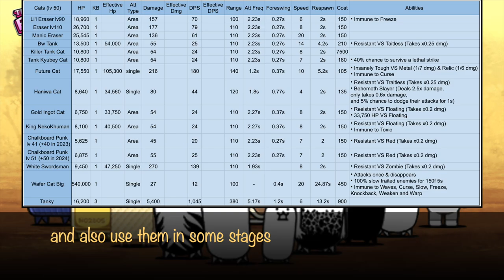All Tank, Wall & Eraser Cats!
Tank Cat's Variants' stats 0:00
1) Li'l Tank Cat 0:27
2) Tank Cat 0:57
3) Crazed Tank Cat 1:16
4) Brainwashed Tank Cat 1:33
5) Killer Tank Cat 1:46
6) Tank Kyubey Cat 2:02
7) Gold Brick Cat's TF (Gold Catfruit) 2:17
8) Chalkboard Eraser 3:24
9) Haniwa Cat 3:39
10) Primordial Cat (Future Cat) 4:09
11) Wafer Cat 4:38
12) White Swordsman Cat 4:57
13) Tanky 5:13
VS Killer Cat & Killer Tank 6:09

=Relevant=
We need to build a wall! All Wall
The Great Wall of China
USA-Mexico Wall Border
All Walls

=Tank Cat, Wall Cat, Eraser Cat=
Battle Cat Tank Cat Family!!
How many Tank Cats do we have in The Battle Cats?
How many Wall Cats do we have in The Battle Cats?
How many Erasers do we have in The Battle Cats?

1. Li'l Tank Cat~Li'l Wall Cat~Li'l Eraser Cat
ちびタンクネコ~ちびネコカベ~ちびゴムネコ
小小坦克貓~小小牆貓~小小橡皮貓
꼬맹이 탱크 고양이~꼬맹이 고양이 벽~꼬맹이 고무 고양이

2. Tank Cat~Wall Cat~Eraser Cat
タンクネコ~ネコカベ ~ゴムネコ
坦克貓~牆貓~橡皮貓
탱크 고양이~고양이 벽~고무 고양이

3. 092 Crazed Tank Cat~Crazed Wall Cat~Manic Eraser
狂乱のタンクネコ~狂乱のネコカベ~大狂乱のゴムネコ
狂亂坦克貓~狂亂牆貓~大狂亂橡皮貓
광란의 탱크 고양이~광란의 고양이 벽~대광란의 고무 고양이

4. Brainwashed Tank Cat~Brainwashed Wall Cat
洗脳されしタンクネコ~洗脳されしネコカベ
遭洗腦的坦克貓 遭洗腦的牆貓
세뇌된 탱크 고양이 세뇌된 고양이 벽

5. Killer Tank Cat~True Killer Tank Cat
殺意のタンクネコ~真・殺意のタンクネコ
殺意坦克貓 真・殺意坦克貓
살의의 탱크 고양이 독기의 탱크 고양이
Gato Defensor asesino Gato Defensor asesino aut

6. 301 Kyubey Cat~Tank Kyubey Cat (Madoka Magica Collab)
ネコキュゥべえ~タンクキュゥべえ
丘比貓 坦克丘比
고양이 큐베 탱크 큐베

7. 610 Gold Brick Cat~King Ingot Cat~King Nekokhamen
金塊ネコ~キングネコインゴット~キングネコカーメン
金塊貓~金條貓~黃金法老貓
골드바 고양이~골드 킹 고양이~가면 킹 고양이

8. Jojo Eraser
652 Chalkboard Eraser Cat~Chalkboard Punk Cat
ネコクバンケシ~ネコクバンチョウ
板擦貓~番長板擦貓
고양이 칠판지우개 고양이 칠판대장
Gato Borrapizarras Gato Borrapizarras Punk

9. 656 Ancient Egg N001~Mystic Egg N001~Haniwa Cat
古びたタマゴ:N001~謎のタマゴ:N001~ネコはにわ
遠古的蛋：N001 謎樣的蛋：N001 埴輪貓
오래된 알: N001~신비한 알: N001~고양이 토용

10. 452 Primordial Cat~Modern Cat~Future Cat
古代ネコ~現代ネコ~未来ネコ
古代貓 現代貓 未來貓
고대 고양이~현대 고양이~미래 고양이

11. 608 Wafer Cat~Wafer Cat BIG
ネコウエハース~ネコウエハーBIG

12. 434 White Swordsman Cat~Black Swordsman Cat
白にゃんこ剣士~黒にゃんこ剣士 (Castle & Dragon Collaboration Event)
白貓劍士~黑貓劍士

13. This should be Fortressy~Castley
lv 50 Castley
12,150 hp (1kb), 270 dmg, 64 dps, 130 range,
single target, 2s respawn, 180 cost, 7 speed

278 Tanky~Tanky 'n' Cat
なめこタンク~なめこタンク＆にゃんこ (Neo Mushroom Garden Collaboration Event)
菇菇坦克~菇菇坦克＆貓咪
나메코 탱크~나메코 탱크＆냥코

=BCJP, BCTW & BCKR=
にゃんこ大戦争​ 殺意のタンクネコ コたちの逆襲 殺意 LV MAX 殺意のネコ
【にゃんこ大戦争】タンクネコバリアント！

貓咪大戰爭 坦克貓~牆貓~橡皮貓的變體！

냥코대전쟁 탱크 고양이의 변종！고양이 벽~고무 고양이변종！

Battle Cats Variante del Gato Defensor~Gato Muro~Gato Borrador!

=Relevant=
The Great Wall of Eraser Cats!

=Missing Wall Cat variants=
Sports Day Cat~Kidnapper Cats~Rampage Cat
New Tank Cat variant: Bar Soap Cat!

2) Glass by Anno Domini Beats

4) Good Times by Patrick Patrikios